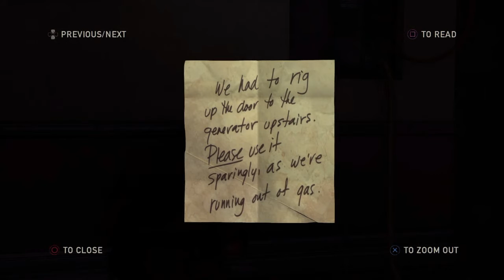The last of us, killing runners with the bow